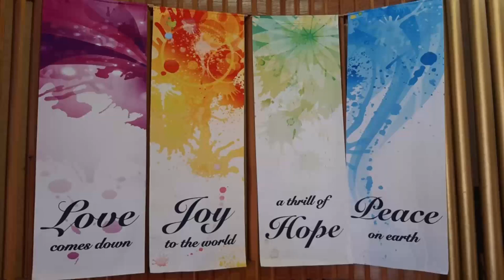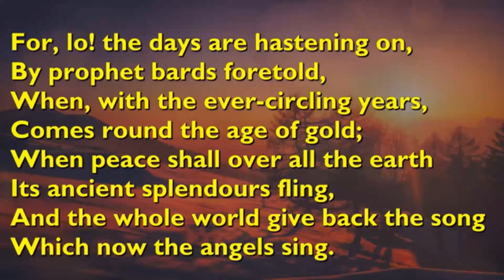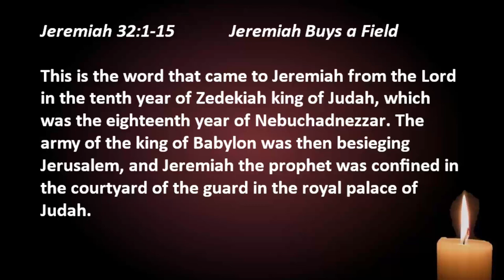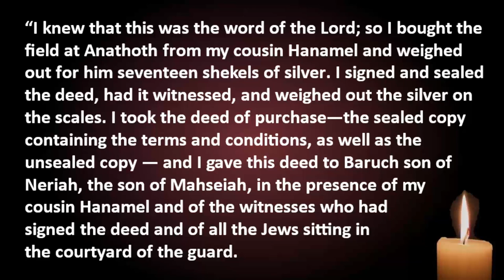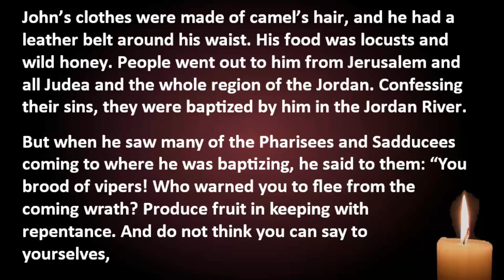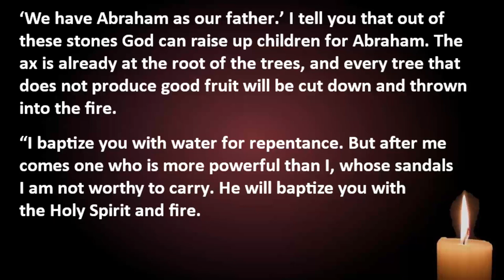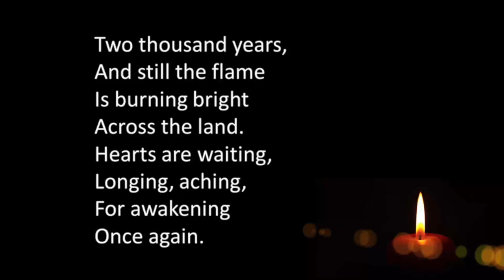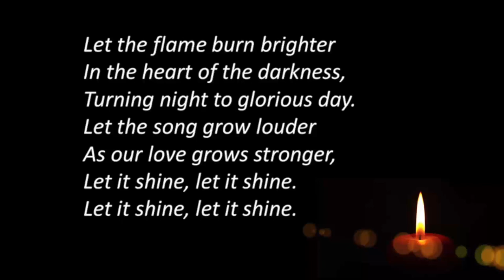Sunday Service - 18 December 2022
God Bought a Field